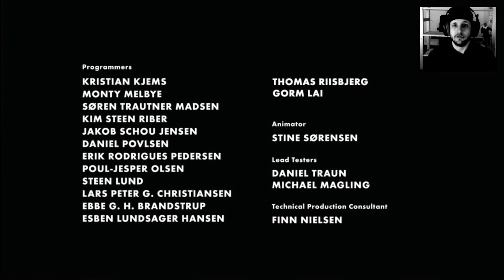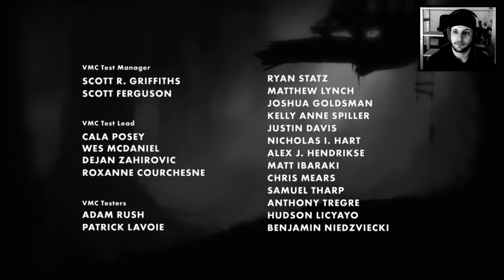Limbo #07 (ENDE) | Ausbruch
Mit Limbo spiele ich das erste Indie-Game auf meinem Kanal. Wir spielen einen namenlosen Jungen, der in einem Wald aufwacht und sich durch knifflige Rätsel kämpfen muss.
Die scheinbare Ausweglosigkeit und die fehlende Hintergrundstory verleihen dem Spiel ein zusätzlich düstere Note.
Gemeinsam kriegen wir das aber schon gebacken auch wenn ich mich am liebsten unter der Decke verkriechen würde...